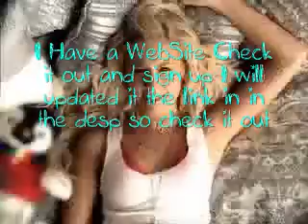I Have a website!!!!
Copy it